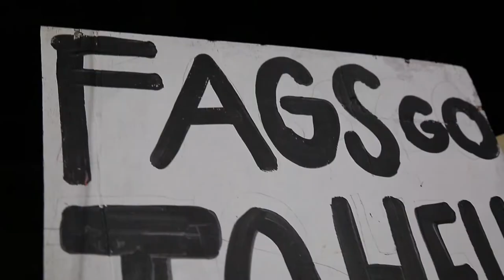Claremont High Theatre - The Laramie Project Trailer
Claremont High Theatre presents The Laramie Project, a play by Moisés Kaufman and members of the Tectonic Theater Project about the reaction to the 1998 murder of University of Wyoming gay student Matthew Shepard in Laramie, Wyoming. The murder was denounced as a hate crime and brought attention to the lack of hate crime laws in various states, including Wyoming.
The play draws on hundreds of interviews conducted by the theatre company with inhabitants of the town, company members' own journal entries, and published news reports. It is divided into three acts, and eight actors portray more than sixty characters in a series of short scenes.
Come out and see this amazing and beautiful story December 4th, 5th, 10th, 11th, or the 12th at the Claremont High Theatre at 7:30PM. Presale tickets can be bought on the online ASB web store for $9, tickets at the door will be sold for $10! Get your tickets soon before they sell out.

Edited, Directed, & Produced by Natalie Nguyen.
Lighting by Diego Henriquez.
Starring (in order of appearance) Riley Polanski, Diego Henriquez, Sophie Willard Van-Sistine, Aubrey Schoeman, Allegra Fass, Caden Hengesbach, Neema Shahriari, Cayten Gardener, Dmitri Bloom, and Nathan Jones.